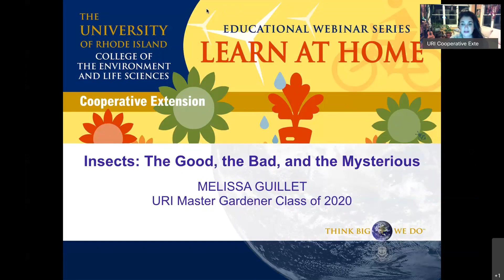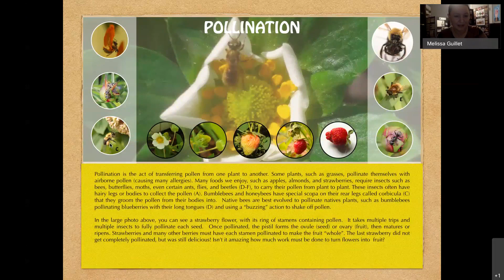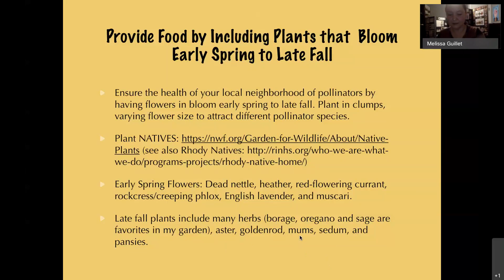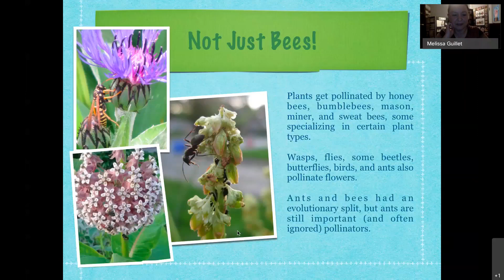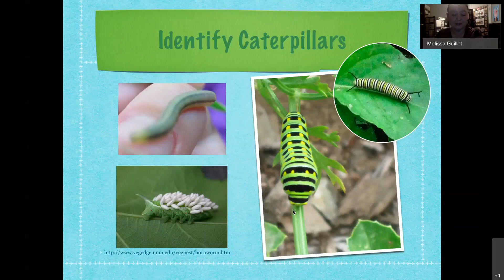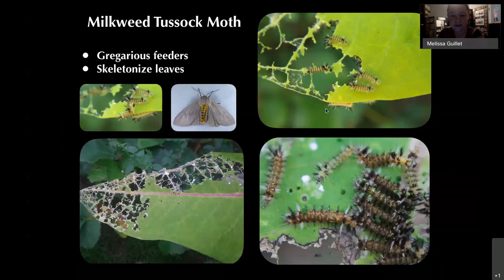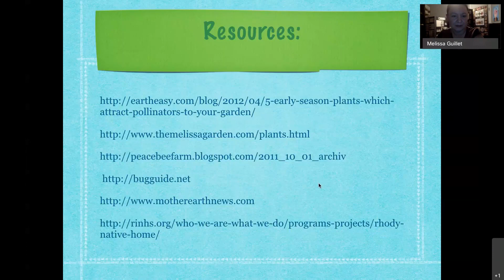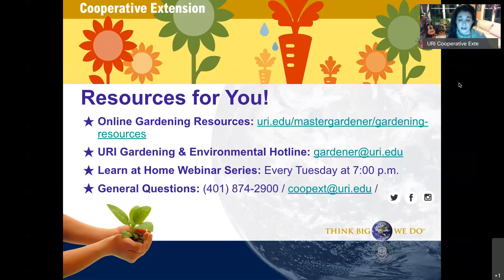Insects: The Good, the Bad, and the Mysterious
Ladybugs, assassin bugs, scale bugs, oh my! Which are good for the garden and how do you deal with the bad ones? Learn about which insects are friends and which foes in this informative presentation.

Melissa is a Master Gardener from the Class of 2011 and creates environmental programming for youth through the arts and community action. Her website and blog is at 15minutefieldtrips.blogspot.com.

Please complete this short survey to help us evaluate our impact in the community: